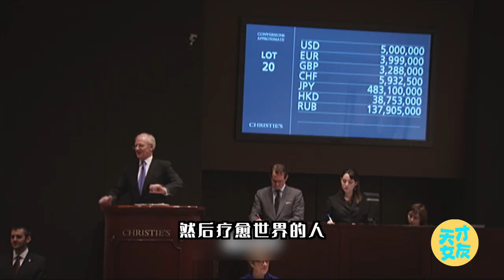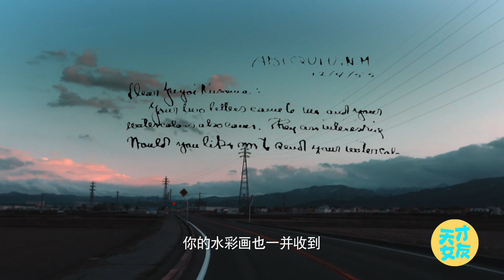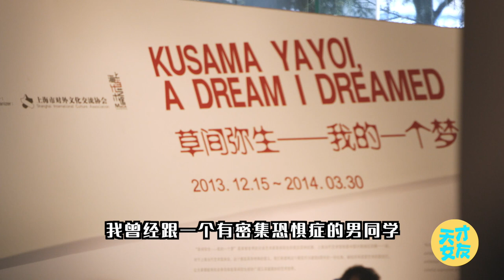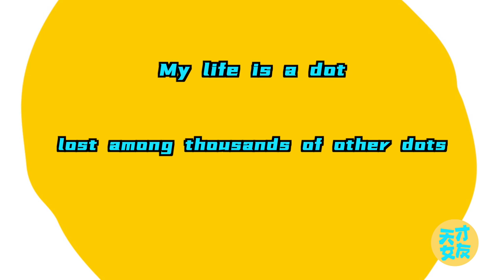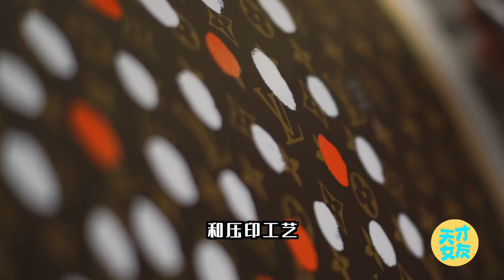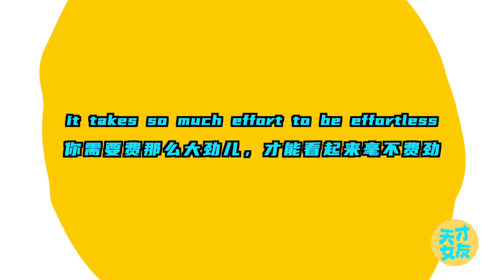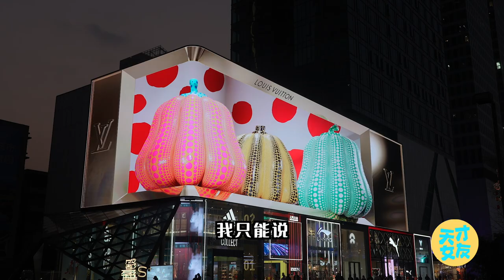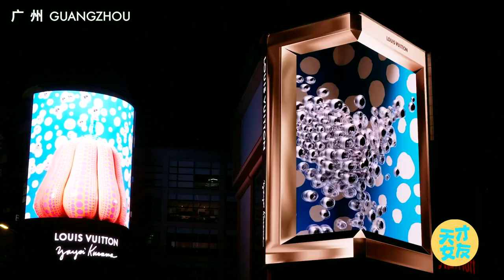住了50年精神病院的她，想要療愈全人類 Yayoi Kusama and Her Polka Dots【天才女友GG】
相信現在大家對於草間彌生，以及她標誌性的波點藝術都並不感到陌生了。但你知道她如此充滿感官刺激、獨樹一幟的藝術風格背後有怎樣的故事嗎？今天我們就來聊聊，是什麼讓草間彌生用看似平平無奇的波點，治愈了她自己，又治愈了全人類。

⚡一個“時尚社會學”博主，偶爾聊聊隔壁富豪圈~
     你的訂閱才是我填坑的最大動力！
     不定時更新，歡迎蹲守聊天
 😎G友團召集令：加微信 tiancainvyou_gg，看我和Ming總的個人圈，話嘮日常，精神世界，明亮內心

女王大壽妯娌搶戲！戴安娜、凱特到梅根，細扒王妃穿衣史，皇室“廳局風”是送分還是送命題？

能把優衣庫穿成愛馬仕？如何穿衣顯貴？教你5秒判断衣服品质｜年度重磅干货！

20mins看4部神作紀錄片，揭開時尚行業的全貌，挑戰行業規範，打碼到手軟

如何構建一個能穿10年的衣櫥？替你省錢！時尚圈內人教你3步穿出風格

價值百萬的時尚大片，誰在為其買單？揭秘時尚圈不為人知的價碼和利益博弈💲

如何從穿衣，識破有錢人真實人設？她成功忽悠世界首富，賺得90億身家全靠操縱人心！